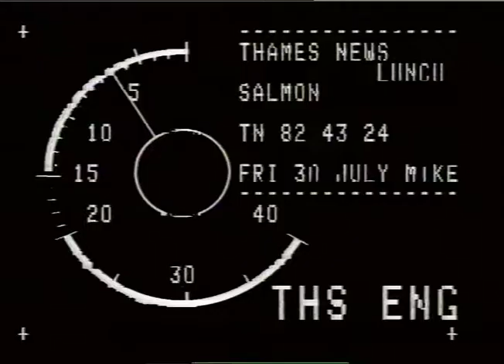SALMON.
TN. 82/43/24 LUNCH. TN. 82/43/25 PM._x000D_
SC 82/44/20_x000D_